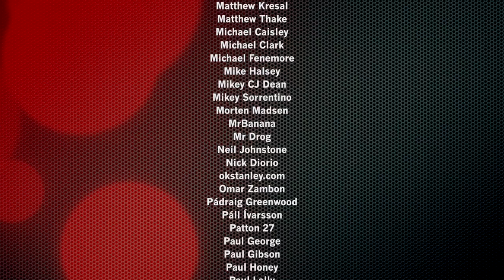'Brokenclaw' | The BEST John Gardner 007 Book?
Uh-oh, I quite liked this one... A LOT...